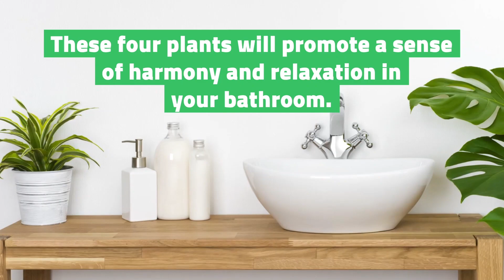4 Plants to Give Your Bathroom a Tropical Feel | Home & Life Minute | Preview of Homes TV